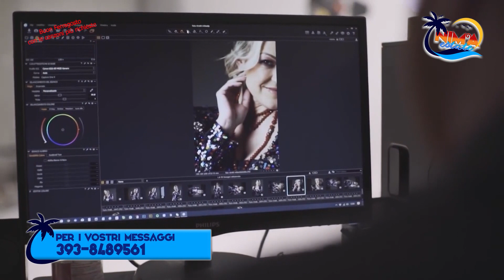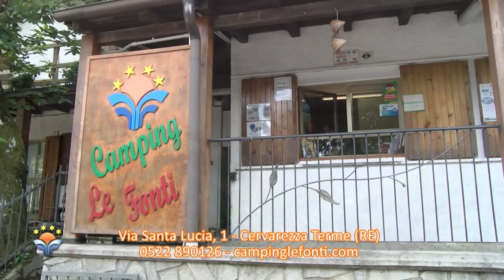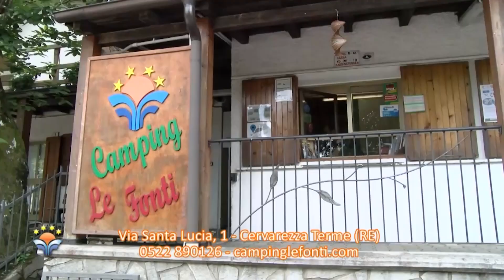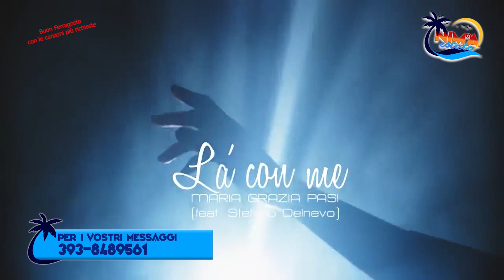Nima Estate 11° puntata - 12Tvparma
Nima Estate 11° puntata - 12Tvparma (Buon Ferragosto con le canzoni più richieste)